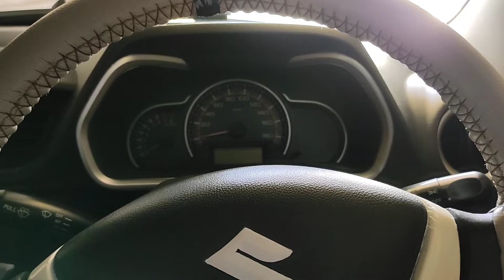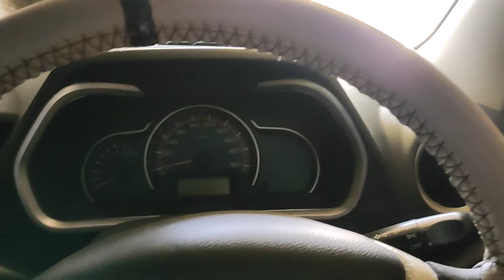How to turn off reverse gear buzzer permanently !